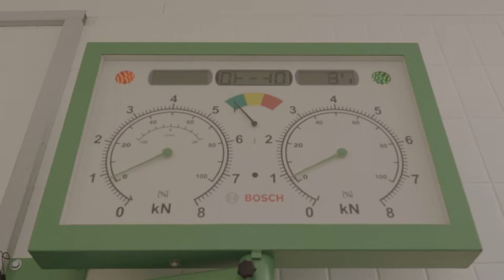Autohaus Quade in Kandern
Made with passion - Fiedler Performance